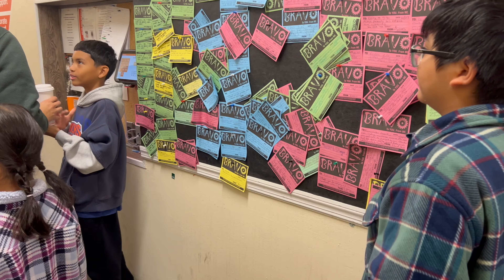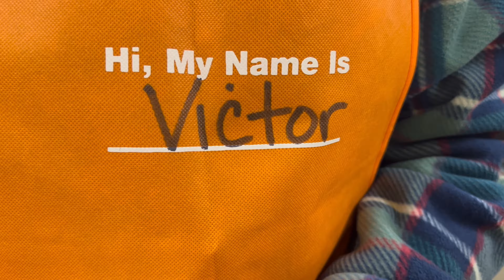Making Gingerbread House, 🏘️...🔨...👷‍♂️...🎨...🌈...| KID WORKSHOP at Home Depot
Kid Workshop at Home Depot